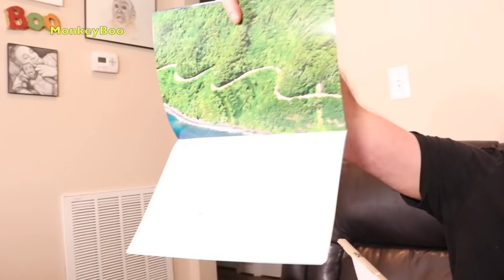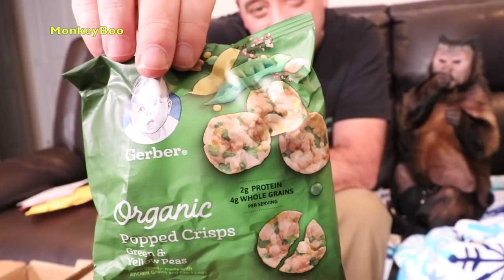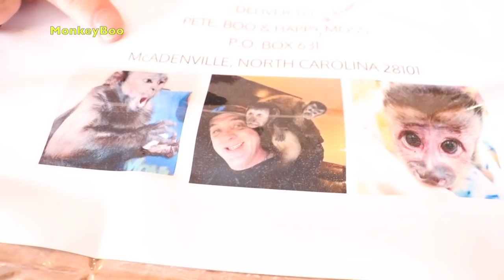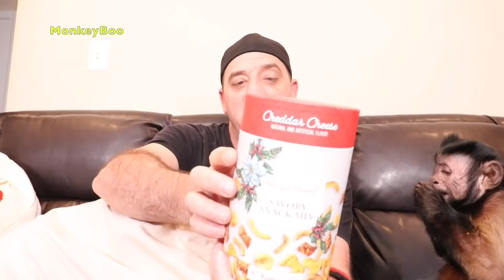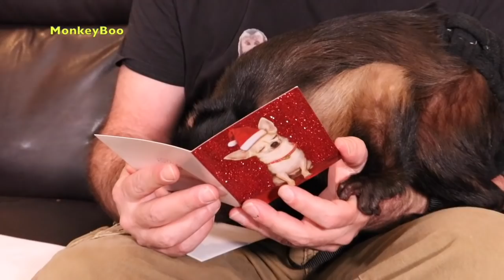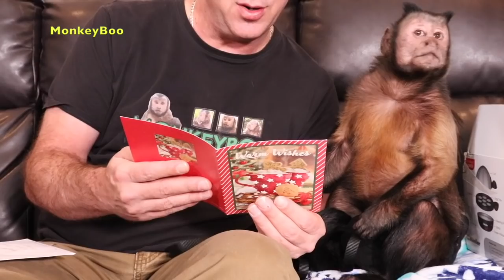Monkey BIG Christmas Mail Unboxing!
Monkey BIG Christmas Mail Unboxing! Watch this cute monkey unbox some awesome Christmas gifts! From new snacks to a giant stuffed dolphin and everything a monkey could ever want, in between! MonkeyBoo LOVES his fans and hopes everyone has a fun-filled New Year! Happy Holidays from the MonkeyBoo Crew!

What was your favorite part of The Holidays 2019?

MonkeyBoo's Amazon Wishlist: